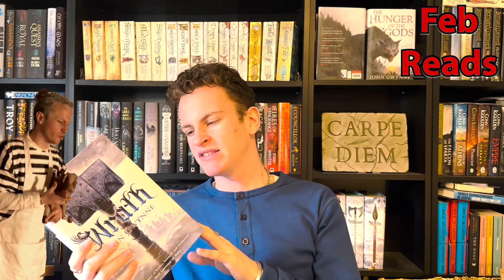Jan-Feb Reading List! (Will Has Returned)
Hello and welcome to the channel as Will makes a return to the channel to chat about his Jan-Feb reads! Hope you enjoy :). Truth & Courage ☕️